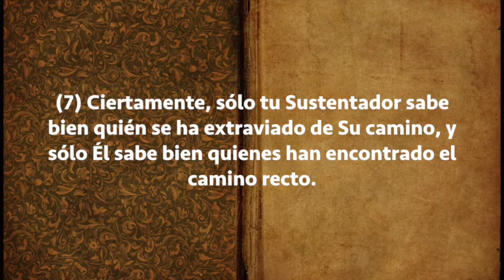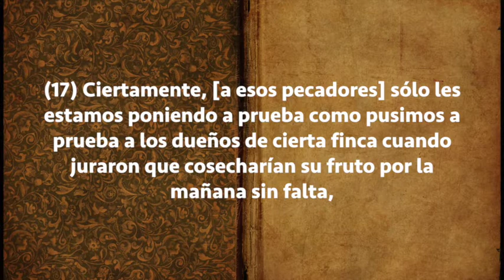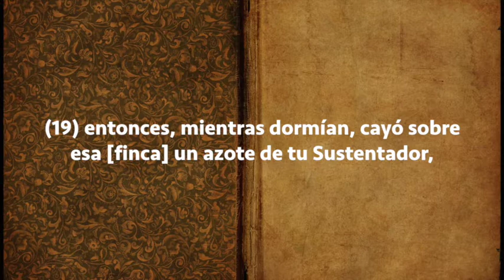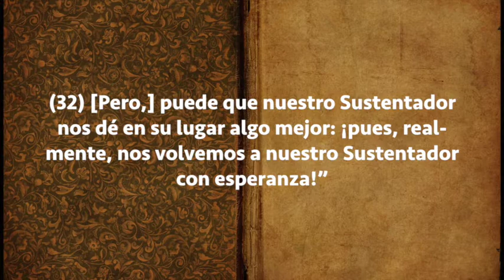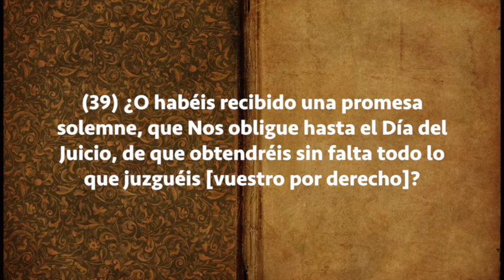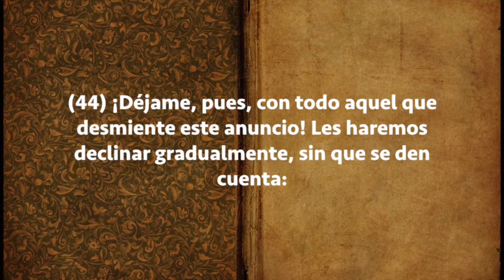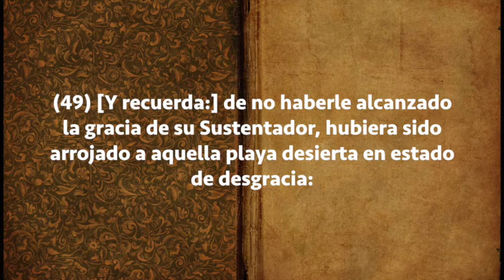Sura Al-Qalam, Subtítulos Español, Yassen Al Jazairi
Al-Qalam (La Pluma)